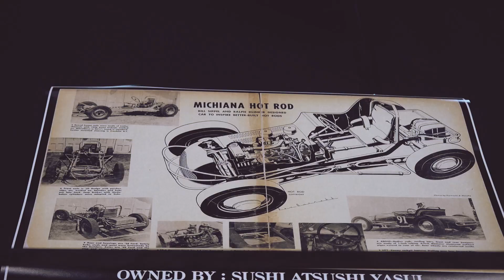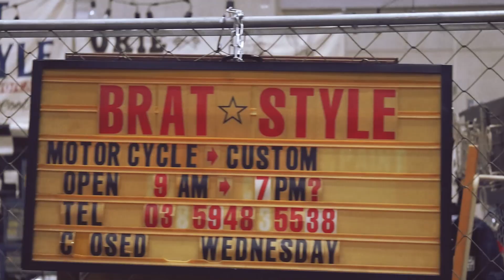Unionwell Yokohama hot Rot Custom Show Japan 2018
UNIONWELL GOES TO YOKOHAMA HOTROD CUSTOM SHOW 2018" ..

YOKOHAMA HOT ROD CUSTOM SHOW, organized by MOONEYES, is the largest indoor custom car and motorcycle show in Japan. It's also one of the most popular events worldwide with visitors from all over the world. The event features guest and builders from all over the world., swap meet and vendor spaces, live bands, custom paint contest, pinstripers and so much more wrapped up in a one-day show.

When we were cleaning up the old file we found
some of forgotten archive file, where we attended the Yokohama Hotrod Custom Show in 2018.

Unionwell was one of the tenants at that time, where in one day we meet a lot with foreign audiences ranging from builders, pinstripes, tattoo artists, brand owners and other professions in this scene it was a lot of fun..

And the next day we had a time visited TT&co Store a local helmet brand from Japan and to the workshop of our friend pumpkin sally